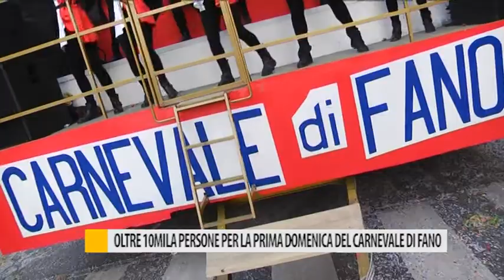Oltre 10 mila persone per la prima domenica del carnevale di Fano